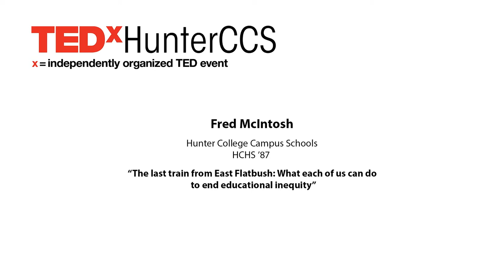The Last Train from East Flatbush | Fred McIntosh | TEDxHunterCCS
What each one of us can do to end educational inequity.

Fred is the Director of Admissions at Prep for Prep.  In his role, he is responsible for recruiting and selecting the 200 students (from among 4,000 applicants) who will participate each year in the largest leadership development program of its kind for academically gifted students of color from underserved communities. Fred earned a B.S. in Psychology from Tulane University, and a J.D. from New York University School of Law.  After five years as a litigation associate, Fred left the law, briefly for the world of executive recruiting, and then the world of education.  Over the last 14 years, Fred has advocated for and worked with underserved youth in underserved communities in New York City and across the country.